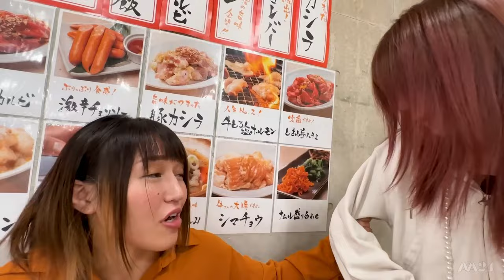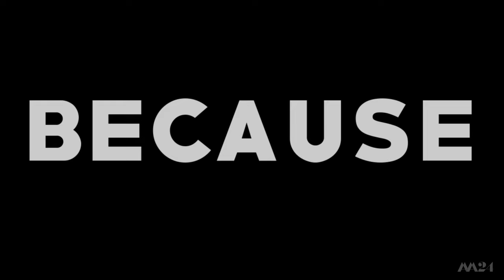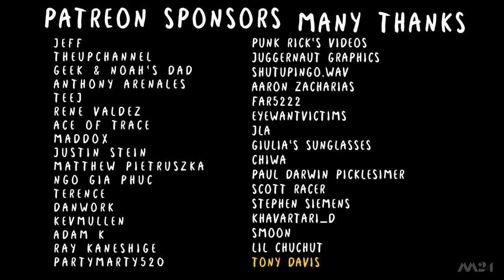Saki Kashima WILL NOT Clean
She won't. She Refuses.

MUSIC

Bizet - Habanera
Lizt - Hungarian Rhapsody